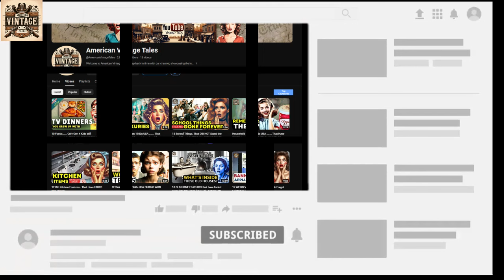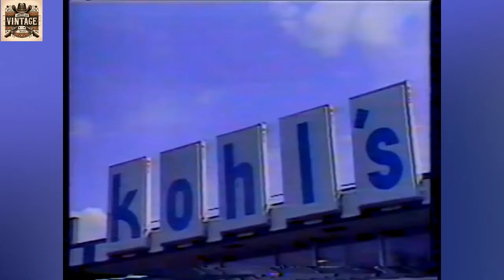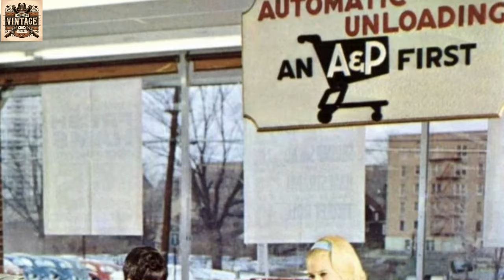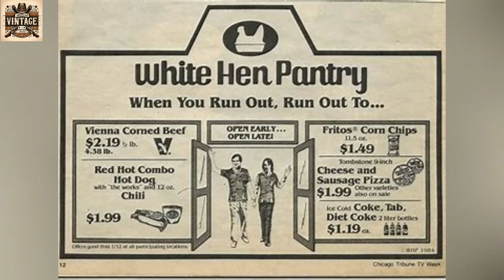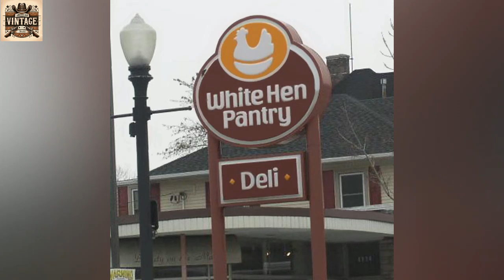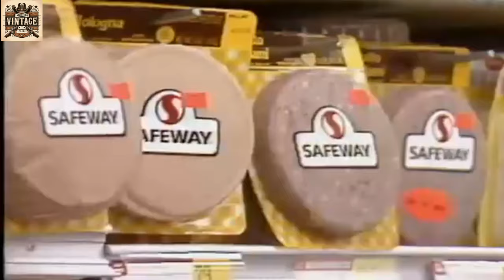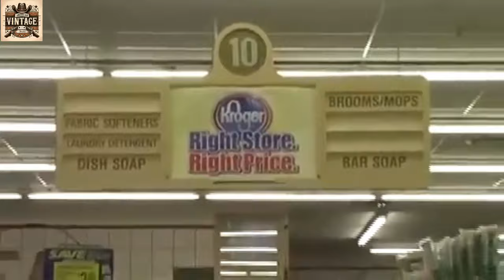FORGOTTEN Grocery STORES FROM PAST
Step back in time with our nostalgic journey through America's forgotten grocery stores of the 1950s and 1960s. This video revisits the iconic grocery stores that are faded into history that once dotted the USA, offering a glimpse into the vintage USA lifestyle of yesteryears. From the charming aisles of 1950s grocery stores to the evolving consumer culture of the 1960s, we explore the history, nostalgia, and vintage charm of shopping in mid-20th century America. Whether you're a history buff, a lover of retro and vintage, or someone who fondly remembers these bygone days, this video will transport you back to a time when grocery shopping was a key part of the American experience. Join us in celebrating the grocery stores you forgot existed and relive the forgotten era of the 1950s and 1960s grocery shopping.

📺 Watch the entire video for more information.
About American Vintage Tales
🎥 Videos about nostalgia, retro and 20th century video's
🎨 Written, voiced and produced by American Vintage Tales
Chapters:-
00:00-intro
00:58-KOHLS
01:36- A & P
03:07-APLHA BETA
03:40-WHITE HEN PANTRY
04:35-SAFEWAYS
05:22-DOMINICK'S
06:25-KROGER
07:10-FAZIO'S
07:39-WINN-DIXIE
08:01-OUTRO